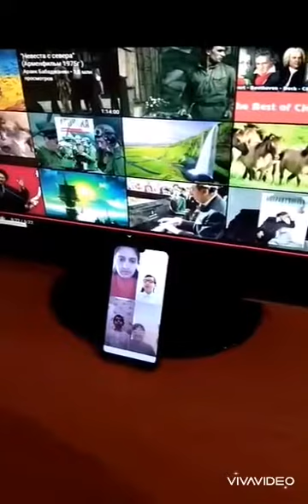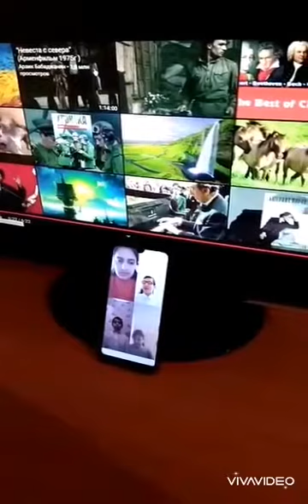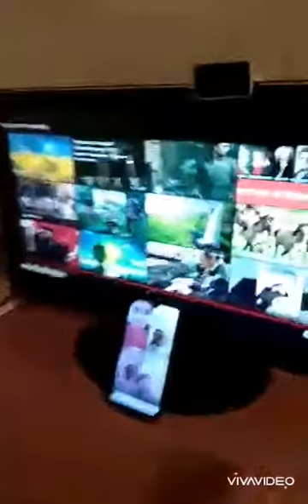Ağcabədi RMİ Laçın şəhər 1 saylı Uşaq Musiqi Məktəbi